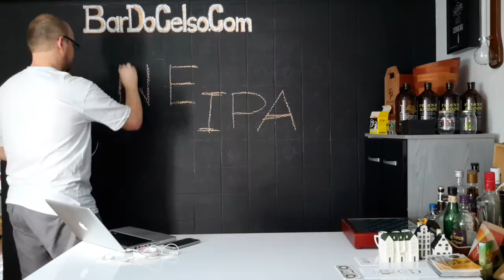New England IPA, Dogma Rizoma 2 e a volta do CervejaCast - T02E01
Voltamos com a segunda temporada do CervejaCast, após anos de pausa... Rs. Vamos falar de Cerveja! Para comemorar, um brinde com a Dogma Rizoma 2 e um papo sobre New England IPA.